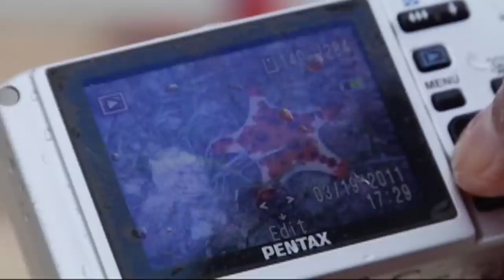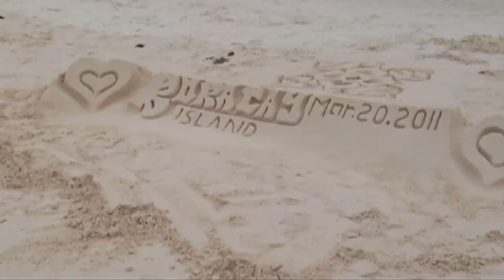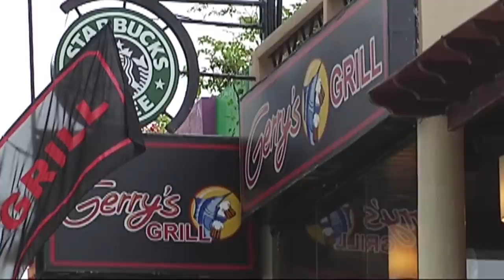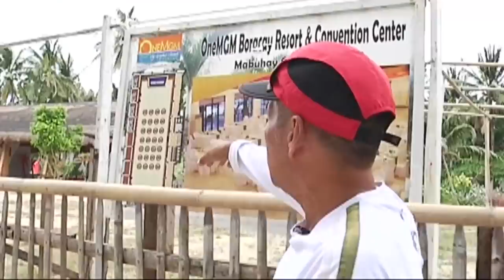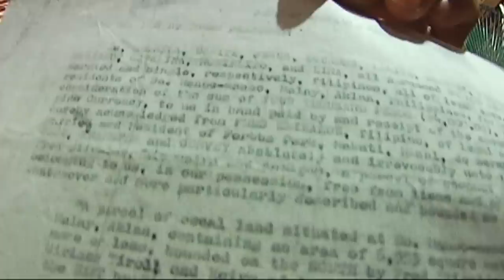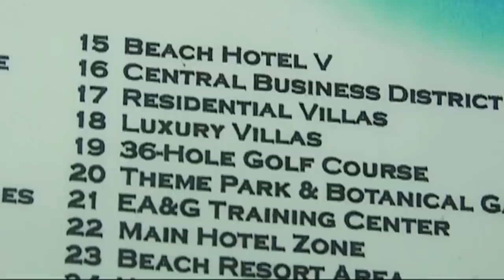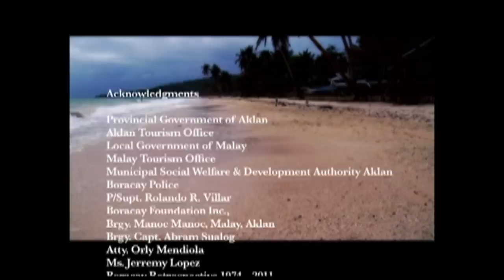'Ang Tagong Boracay,’ dokumentaryo ni Howie Severino (Stream Together) | I-Witness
Dahil sa ilang milyong turista na ang bumibisita sa Boracay taon-taon, ang lugar na ito ang tila nagsilbing imahe ng ating bansa. Ngunit sa likod ng islang napakaganda, may ‘Boracay’ din na hindi pa nakikita. Panoorin ang video.